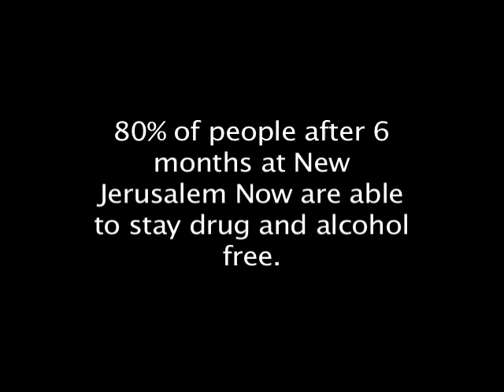Right to Recovery trailer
"You cannot fully recover, unless you help the society that made you sick recover."

RIGHT TO RECOVERY, produced and directed by Joy Butts and shot and edited by Tara Andrews, brings to focus
the work of Sister Margaret McKenna and the organization she heads,
New Jerusalem Now Inc., a community of former addicts helping each
other achieve a "fullness of life" formerly prevented by drug and
alcohol abuse. From the residents' narratives, you learn how they run
their community within a community in one of the poorest neighborhoods
in North Philadelphia, PA. You will experience the stories of redemption through their daily lives, as they rebuild abandoned homes, clean up neighboring streets, and feed the elderly. Right to Recovery takes you on a journey through the world of holistic rehabilitation, guided by both residents and experts.  It contrasts the devastating impact that substance abuse and alcohol addiction can have on any community with the constructive optimism demonstrated by the residents
as they rehabilitate not just themselves, but also the lives of those
around them.